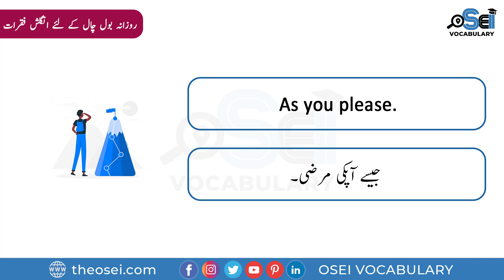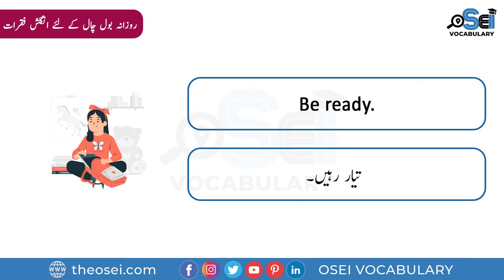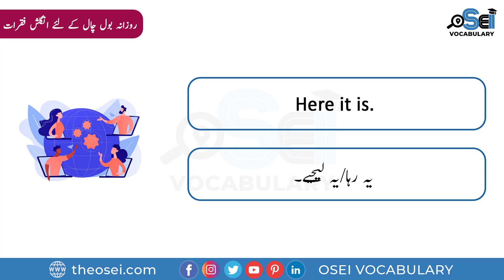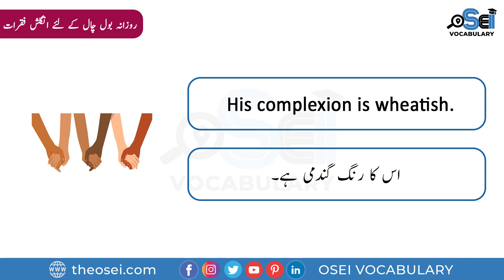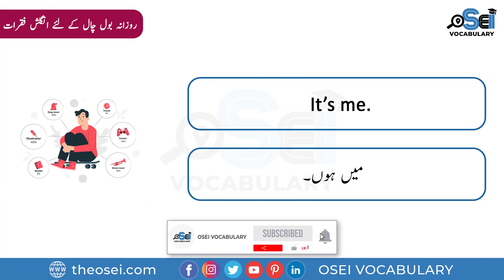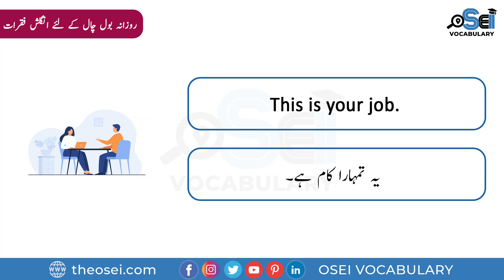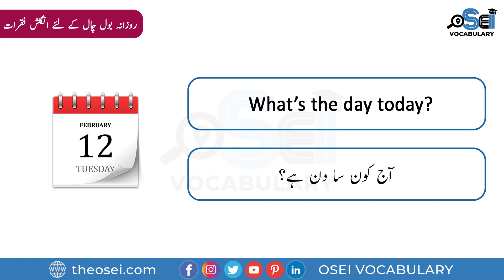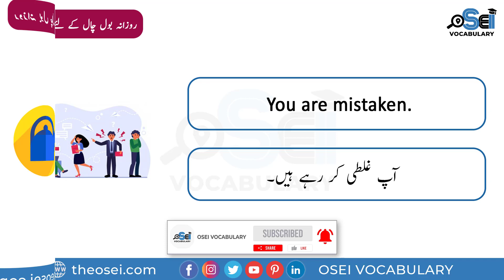English Phrases For Everyday Conversation | Daily Use English Vocabulary | Part 1 | OSEI Vocabulary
In This Video, I will tell you about English Phrases For Everyday Conversation with Urdu Meanings and Pictures. Today, you are going to learn regularly used English Phrases with their Urdu and Hindi meanings for improving your English Vocabulary Skills.

Learn a list of English Phrases For Everyday Conversation in English, Urdu & Hindi with Pictures.

Details:
In this video, We Are Going To Talking About English Phrases For Everyday Conversation With Pictures that are given below:

Conversation Vocabulary,
Everyday Conversation Phrases,
Learn English,
Conversation Vocabulary In English,
Conversation English Words,
Conversation Phrases in Urdu,
Everyday Conversation Vocabulary Words,
Conversation Phrases for Preschoolers,
Most Important English Words,
English Speaking With Urdu,
Kids Vocabulary,
English Lesson For Everyday Conversation,
Conversation Phrases In English Speaking,
English Conversation Phrases With Pictures,
Everyday Conversation Words In Urdu,
Urdu to English Best Sentences,
Conversation Phrases In English With Pictures,
Conversation Phrases Words In English Speaking,
Preschoolers Vocabulary,
Basic Urdu Words For Beginners,
Vocabulary For Conversation,